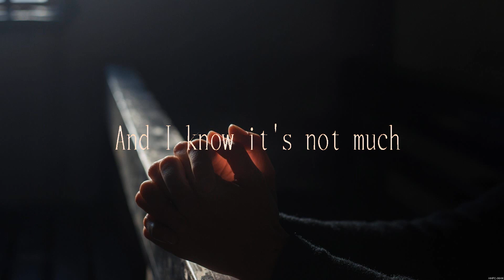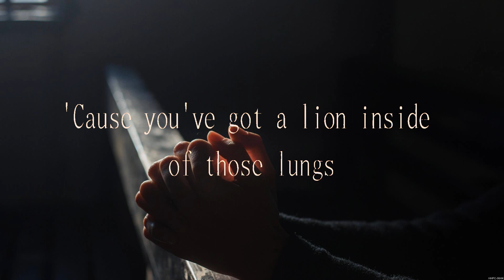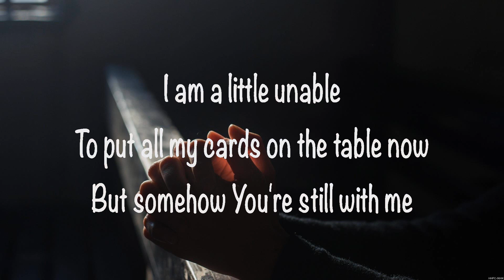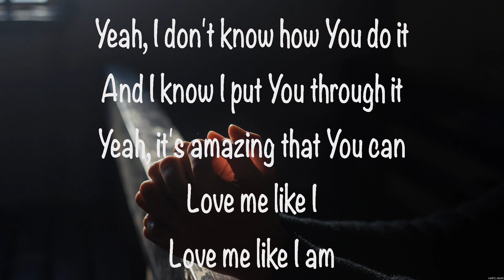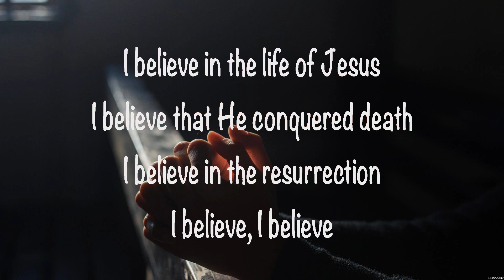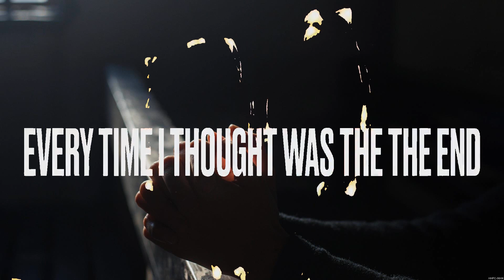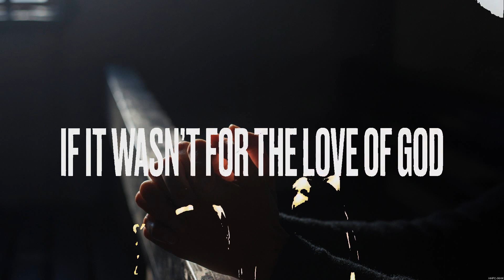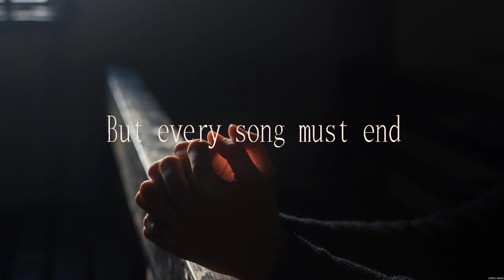Brandon Lake - Gratitude (Lyrics) for KING & COUNTRY, Jon Reddick, Andrew Ripp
1. Brandon Lake - Gratitude
2. for KING & COUNTRY - Love Me Like I Am
3. Jon Reddick - I Believe It
4. Andrew Ripp - For The Love Of God